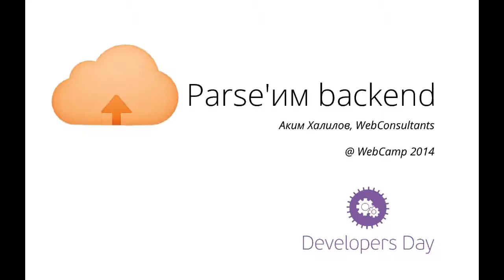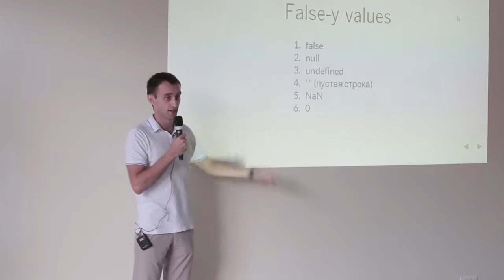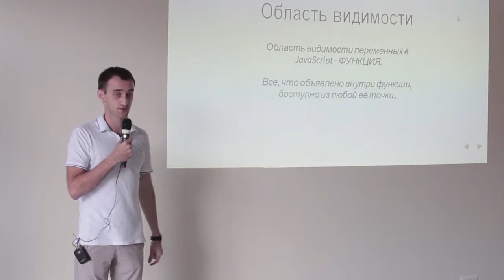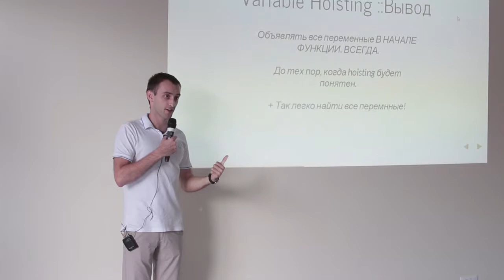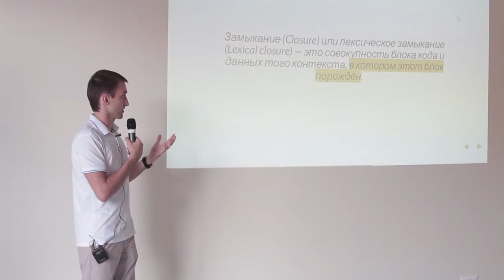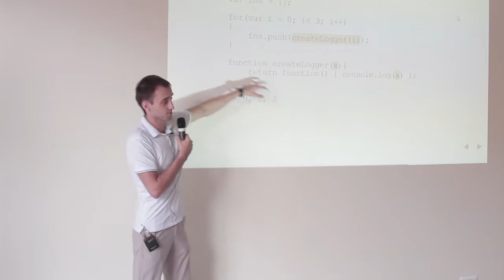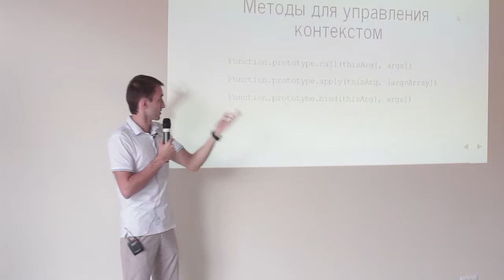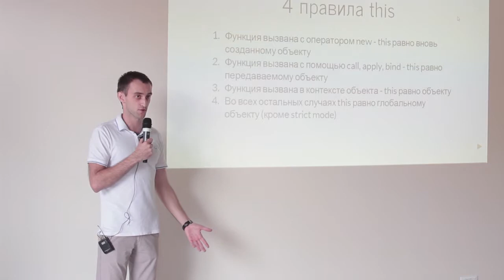WebCamp: Developer Day. Frontend. Аким Халилов `Parse'им бэкенд`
Parse'им бэкенд

Аким Халилов
Вы хотите выучить Backbone? Хотите просто писать клиентский код, не думая о сервере и о том, как все обрабатывать, хранить, бэкапить? Выход есть – храните с помощью Parse. Parse – платформа, которая предоставляет возможность хранения данных без забот о сервере. Хранилище данных, соц. сети, push-notification, cloud code. Что такое Parse и что он умеет, о библиотеке для использования:
- знакомство с JS API и примеры использования;
- начинаем кодить: stub-проект;
- кодим фичи: CRUD + плюшки;
- хостим.